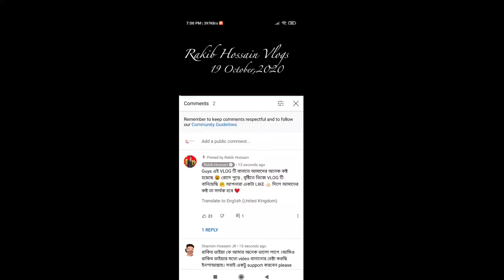Rakib Hossain এর নিউ ভিডিওতে 3 নম্বর ভিউয়ার আমি😍😍😍